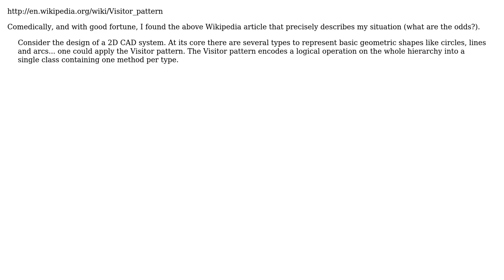Software Engineering: Architecture - 3D Modeling Library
With thanks & praise to God, and with thanks to the many people who have made this project possible! You are responsible for your own actions.